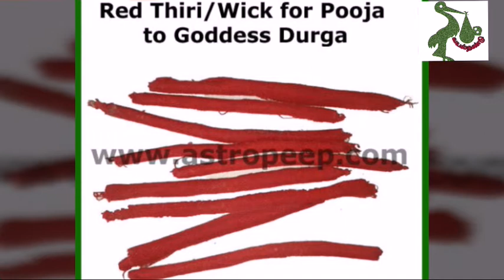புத்திர பாக்கியம் பெற இந்த திரி போட்டு விளக்கு ஏற்றுங்கள்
விளக்கு திரி